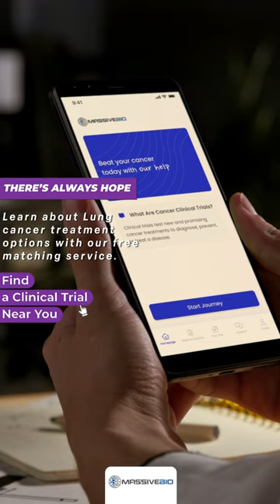Join us on YouTube for Lung Cancer Awareness Day!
Let's stand together in the fight against lung cancer.

At Massive Bio, we believe all cancer patients deserve equal access to leading edge therapies and new-emerging clinical trials, regardless of where they live or their ability to pay.